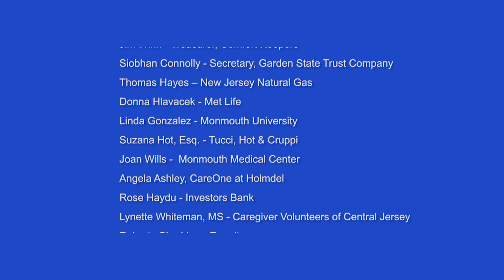Welcome to SCAN- Topic: Dr. Martin Michalewski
Martin P. Michalewski, M.D.,F.A.C.O.G, has an impressive list of credentials as a nationally and internationally recognized expert in minimally invasive laparoscopic Urogynecology and Robotic Surgery.  Dr. Michalewski received the achievement award from the Society of Laparoscopic Surgeons, distinguishing him as among the best laparoscopic surgeons.  He currently serves as a proctor, consultant and lecturer for major surgical companies, and teaches the newest minimally invasive surgical techniques to other physicians.  In practice for over 20 years Dr. Michalewski was among first 500 U.S. physicians to hold double board certification by ABOG and subspeciality board certification in Female Pelvic Medicine and Reconstructive Surgery